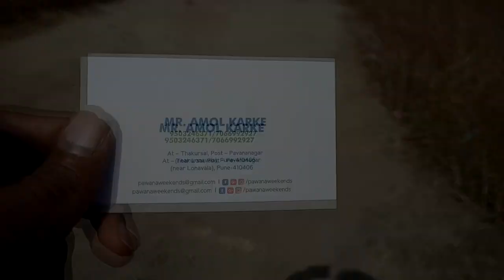Pawna Lake | Camping At The Lakeside | Vlog | Travel With Rohan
Best traveling spot in Pune
The best place for camping near Pune and Lonavala
peaceful places near Pune

Summer Upbeat Background Music / Travel Music Instrumental - by AShamaluevMusic

Pawana Weekends

Mr. Amol Karke
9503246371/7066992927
At - Thakursai Post - Pawananagar 410406

Let me know which video you all want to be uploaded next!!!